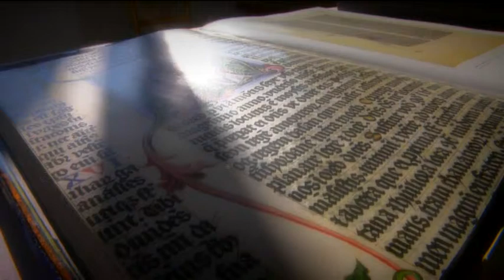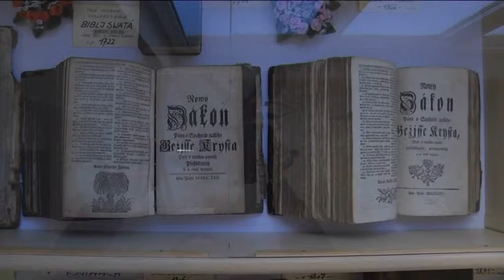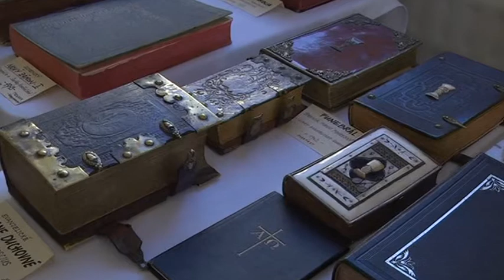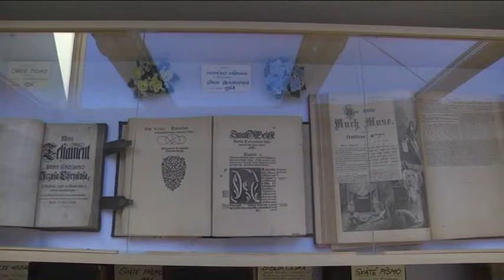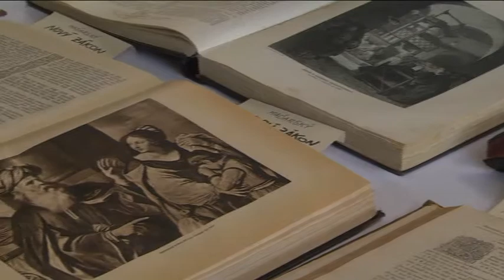Az utazó Biblia